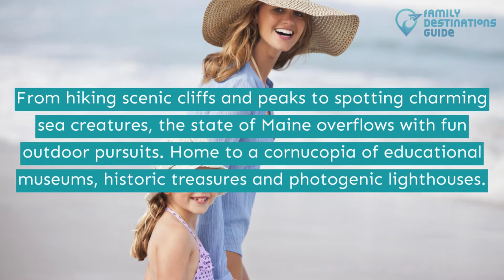12 Fun Things to Do in Maine with Kids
A family outing with your kids but made better with all the amazing activities found in Maine.

Tons of educational museums, historical places, and picturesque lighthouses can be found while traveling the state. What's more, kids will surely enjoy all the activities offered by each attraction.

Visiting with your loved ones soon? Play this video and see all the fun things to do in Maine with kids.